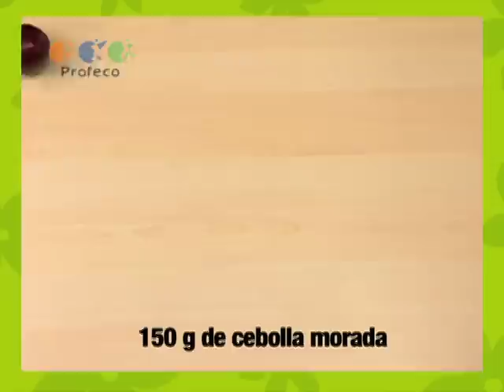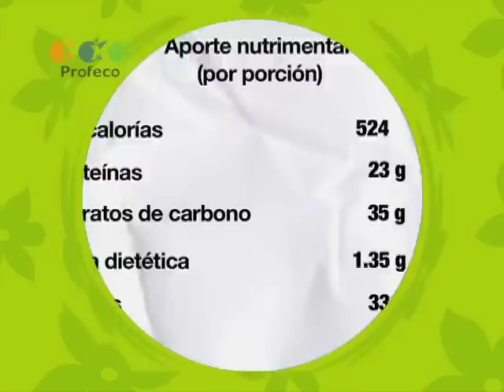Platillo Sabio Profeco: Hojaldre de cochinita pibil [RCTV 41.2]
Revista del Consumidor TV presenta: Platillo Sabio Profeco (hojaldre de cochinita). ¡No dejes de preparar este platillo, a toda tu familia le encantará! Descarga esta receta en PDF

Ingredientes:
600 g de pierna de cerdo
300 g de pasta hojaldrada
150 ml de jugo de naranja
1 diente de ajo
150 g de jitomate saladet
150 g de cebolla
2 cdas de miel de abeja
60 g de achiote
1 huevo
3 hojas de laurel
Para la salsa:
150 g de cebolla morada
2 cdas de aceite de maíz
3 cdas de vinagre de manzana
3 cdas de miel
1 chile habanero
Orégano y tomillo